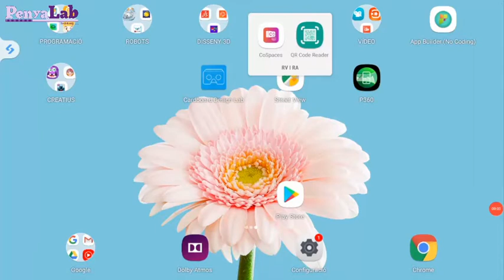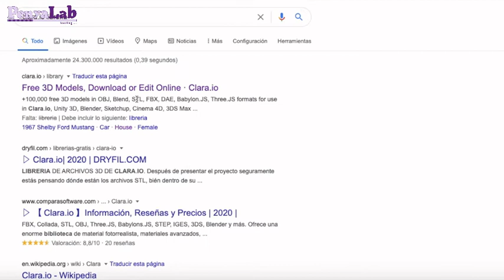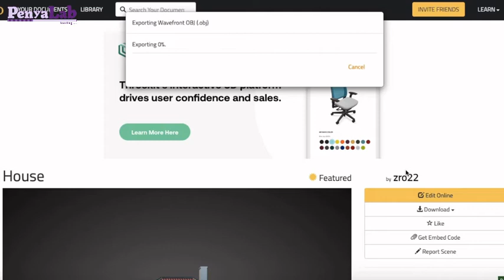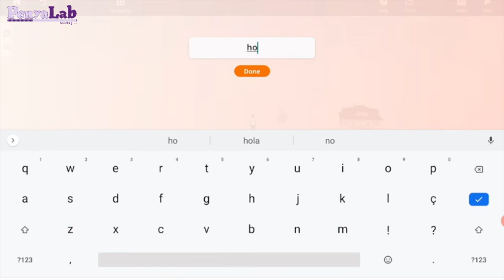CoSpaces - Obtenir objectes 3D